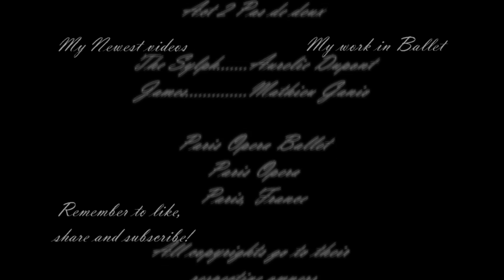La Sylphide - Act 2 Pas de Deux (Dupont, Ganio)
Jean Madeleine Schneitzhoeffer
Libretto: Adolphe Nourrit
Choreography: Pierre Lacotte

La Sylphide
Act 2

The Sylph. Aurelie Dupont
James. Mathieu Ganio

Paris Opera Ballet
Opera National de Paris
Paris, France